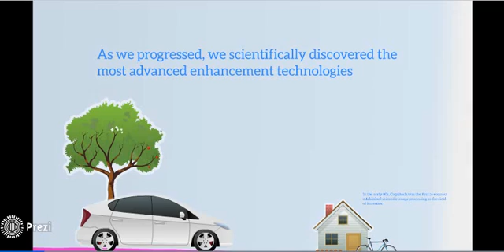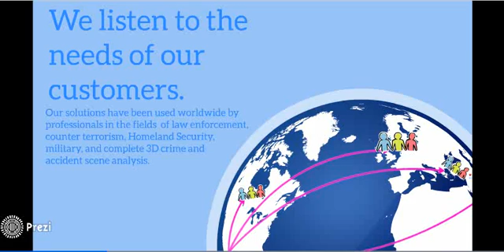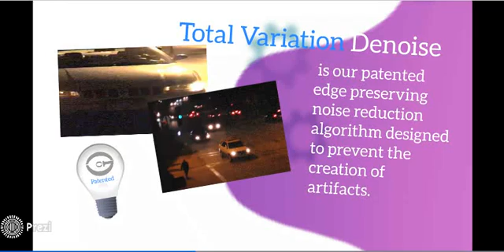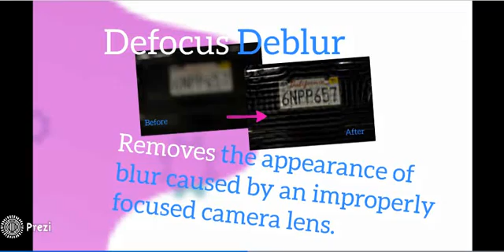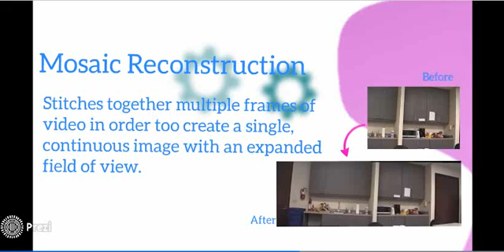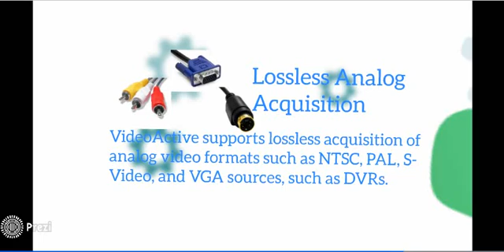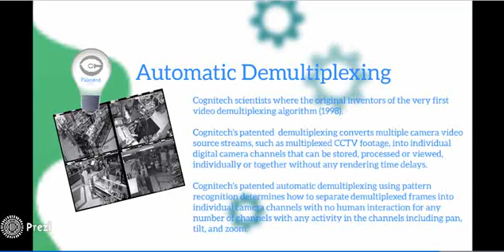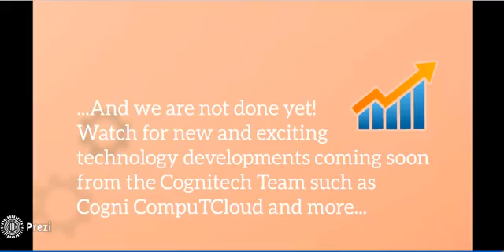Cognitech® TriSuite64: Ultimate Forensic Software & Technology Tour [UPDATED March 2020]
Cognitech®Tri-Suite64 software is the most advanced forensic video, 3D and full 360 photogrammetry software suite to date, incorporating the Video Investigator® software, the AutoMeasure® 360 software and the VideoActive® software.

Cognitech holds by far more video processing algorithm patents than anyone else in the forensic video field.

All functions in Cognitech® Tri-Suite® 64 software have been tested in both peer review scientific publications and the Court of Law, nationally and internationally.

Cognitech's Tri-Suite 64 software enables unprecedented flexibility in video processing by allowing the end-user to apply different filter parameters to any portion of any frame in a video.

Cognitech's Tri-Suite algorithms utilize parallel processing with the latest GPU NVIDIA® CUDA® technology which cuts even the most complex evidence processing time by tenfold or more.

Cognitech’s hands-on training program and customer support provide the end-user with the skills and support to handle any casework.

Latest Forensic Video Analysis Software: TriSuite64 provides the most featured and best video forensics software suite with a massive list of features including features that can't be found in other Forensic Video Analysis software.

Tri-Suite 64 consists of Cognitech's Video Investigator® 64, Cognitech's VideoActive® 64 and Cognitech's AutoMeasure® 64 software programs.

For more information about Cognitech, our products and/or training, please